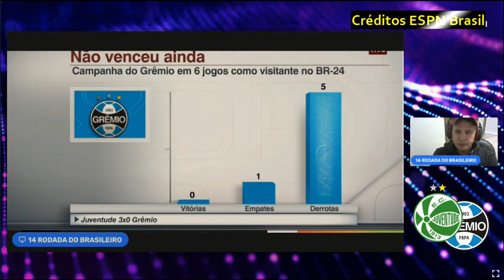"VAMOS SAIR DESSA" falou Renato após chocolate do Juventude Análises Ta muito vulnerável a defesa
1. Clubes do Eixo Rio-São Paulo
1.1. Clube de Regatas do Flamengo
O Flamengo, com sede no Rio de Janeiro, é um dos clubes mais populares e bem-sucedidos do Brasil. Fundado em 1895, inicialmente como um clube de remo, o Flamengo rapidamente se tornou um gigante do futebol. Entre suas conquistas estão inúmeros títulos do Campeonato Brasileiro, da Copa do Brasil e da Libertadores da América. A torcida, conhecida como "Nação Rubro-Negra", é uma das maiores e mais apaixonadas do mundo.

1.2. Sport Club Corinthians Paulista
O Corinthians, de São Paulo, é outro gigante do futebol brasileiro, fundado em 1910. O clube é conhecido por sua torcida leal, a "Fiel", e por suas inúmeras conquistas, incluindo vários títulos do Campeonato Brasileiro, da Copa do Brasil e da Libertadores. O Corinthians também venceu o Mundial de Clubes da FIFA em 2000 e 2012.

1.3. São Paulo Futebol Clube
O São Paulo FC, fundado em 1930, é um dos clubes mais bem-sucedidos do Brasil. Com uma rica história de conquistas nacionais e internacionais, o São Paulo venceu a Libertadores e o Mundial de Clubes da FIFA três vezes cada. O clube é conhecido por sua gestão eficiente e por ter revelado muitos talentos que brilharam no cenário mundial.

1.4. Sociedade Esportiva Palmeiras
O Palmeiras, fundado em 1914 por imigrantes italianos em São Paulo, é outro clube de destaque. Com inúmeros títulos nacionais e internacionais, incluindo a Libertadores da América, o Palmeiras tem uma história rica e uma torcida apaixonada. O clube também é conhecido por seu estádio, o Allianz Parque, um dos mais modernos do Brasil.

1.5. Clube de Regatas Vasco da Gama
O Vasco da Gama, fundado em 1898 no Rio de Janeiro, tem uma história marcada pela luta contra o racismo e a inclusão social. O clube tem um histórico significativo de conquistas, incluindo títulos do Campeonato Brasileiro e da Libertadores. A torcida vascaína é conhecida por sua paixão e lealdade.

2. Clubes do Sul do Brasil
2.1. Grêmio Foot-Ball Porto Alegrense
O Grêmio, com sede em Porto Alegre, Rio Grande do Sul, é um dos clubes mais tradicionais do Brasil. Fundado em 1903, o clube tem uma rica história de conquistas, incluindo a Libertadores da América e o Campeonato Brasileiro. A torcida gremista, conhecida como "Imortal Tricolor", é uma das mais apaixonadas do país.

2.2. Sport Club Internacional
O Internacional, também de Porto Alegre, é o maior rival do Grêmio. Fundado em 1909, o clube é conhecido por sua grande torcida e por suas conquistas, que incluem a Libertadores e o Mundial de Clubes da FIFA. O clássico entre Grêmio e Internacional, conhecido como "Grenal", é um dos mais intensos do futebol brasileiro.

2.3. Coritiba Foot Ball Club
O Coritiba, ou Coxa, é um dos clubes mais tradicionais do Paraná. Fundado em 1909, o Coritiba tem uma história rica e uma torcida apaixonada. O clube venceu o Campeonato Brasileiro uma vez e é conhecido por sua forte base de fãs.

2.4. Clube Atlético Paranaense
O Atlético Paranaense, ou Athletico Paranaense, é um clube de Curitiba, Paraná, fundado em 1924. O clube tem se destacado nos últimos anos por sua gestão moderna e por suas conquistas, incluindo o Campeonato Brasileiro e a Copa Sul-Americana. O Athletico joga na Arena da Baixada, um dos estádios mais modernos do Brasil.